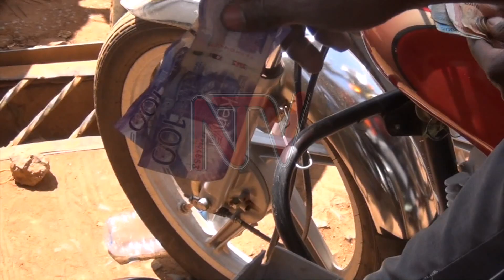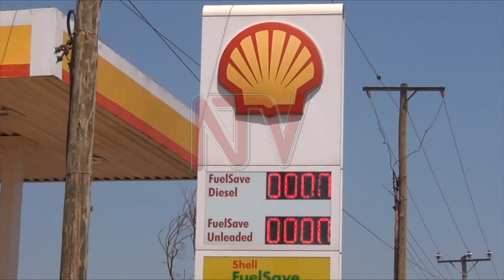KENYAN FUEL SHORTAGE: Some Kenyan drivers are now buying fuel in Uganda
Kenyan motorists at the Busia border are rushing to buy fuel from Uganda following an acute shortage in their country.

The scarcity at many fuel stations in Kenya means that those that have it are selling expensively.

Earlier this year, Uganda experienced a fuel shortage blamed on strict COVID-19 restrictions for transporters at the borders with Kenya. The prices are still high.